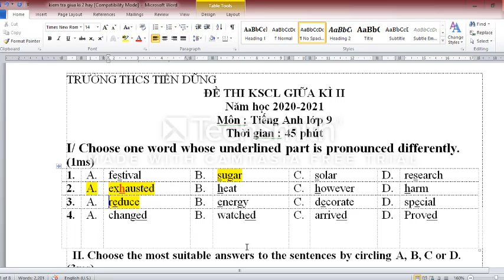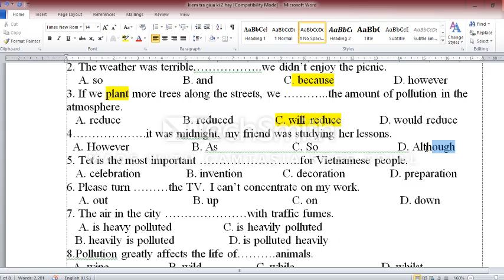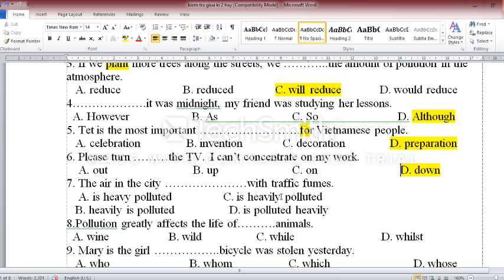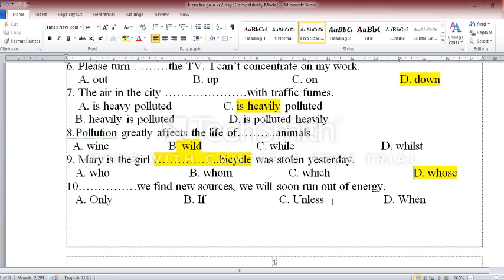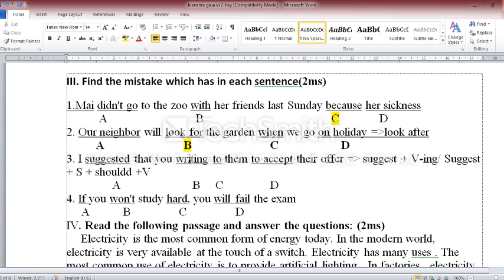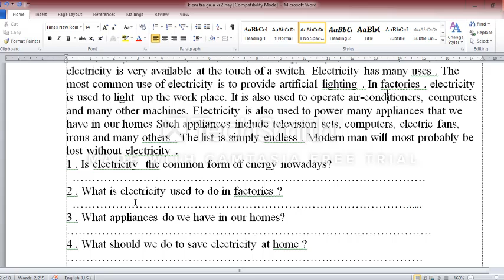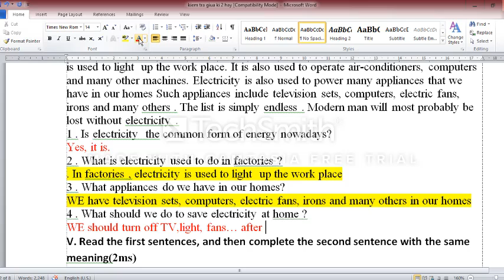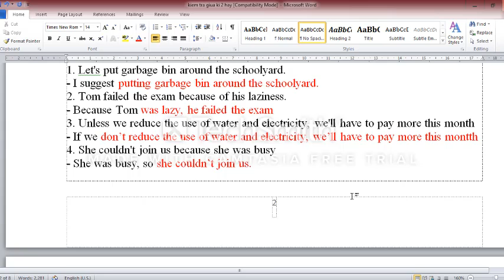Đề thi Giữa HK2 (Tiếng Anh 9) năm học 2020-2021 (Đề 1)